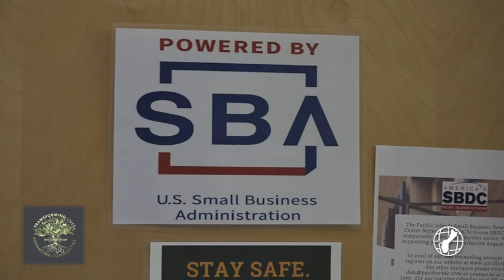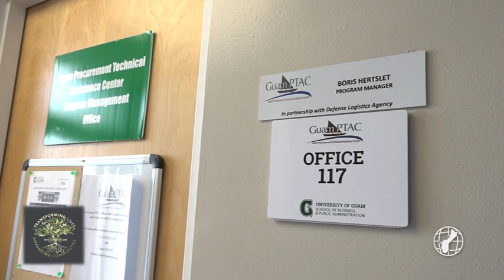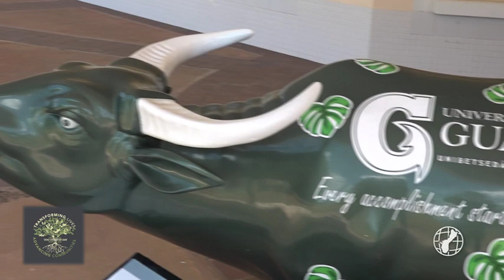UOG's School of Business and Public Administration enables entrepreneurial spirit at all levels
The School of Business and Public Administration first opened its doors for University of Guam students over 15 years ago. Over the years, it has helped develop many successful businessmen and women all of whom departed the university with either a degree in business administration, accounting, criminal justice, public administration, or a Professional MBA.